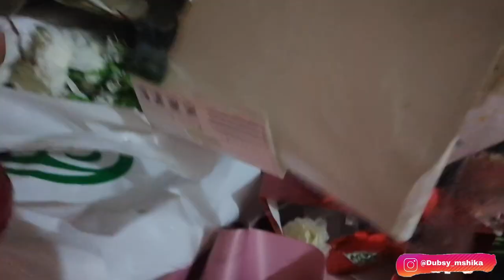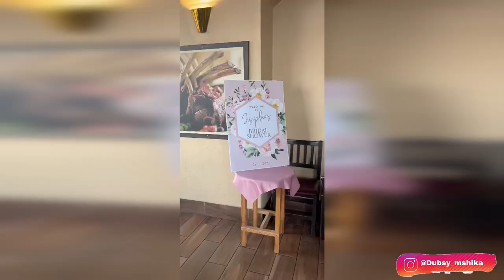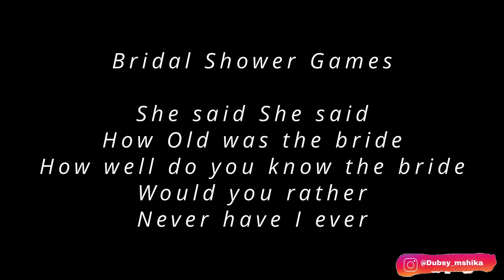Sissy’s Bridal Shower Vlog: Preparations, Bridal Shower Games, DIY Décor, Balloon Table Arch, gifts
Hello Fam. How are you doing? Please join us as we embark on our journey of preparing my friend’s DIY Bridal shower. Enjoy consuming this video as much as we enjoyed making it for you. If you need your CV revamped.

Sisipho the bride: @Sissy_Ngwenya

Nelly: miss_merica_